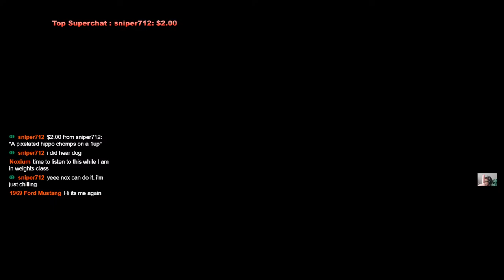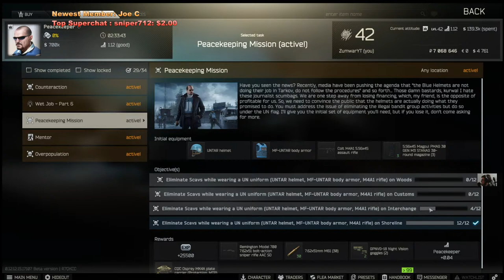Big man, Tiny cam.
PC Specs:
16.0 GB RAM
64 bit Win 10

Story-driven scenario based walkthrough as one of the multiplayer gamemodes. Complete raids on large scale locations with your friends or alone.
Explore many of the unique and authentic locations of Tarkov city and it’s suburbs: citizen blocks, chemical plant area, AA military base, the heart of Tarkov city, private living zone and others in realtime weather conditions and time of day changes.
Discover concealed locations - reserved facilities and stocks, sealed TerraGroup offices and underground warehouses.
Find useful information and items which will help to understand what is going on in the city.
Cooperate with ex-enemies, change the priorities to unfold the mysteries and escape from Tarkov alive.

Live through immersive combat experience.

Behold the system module HECS - Hazardous Environment Combat Simulator.
Feel your character via health and physical characteristics, including hydration, energy, blood pressure, bloodloss, fractures, contusion, intoxication, exhaustion, tremors and so on.
Control your character freely - smooth speed and stance changes and transitions, leaning and proning.
Be aware of real-life ballistics and projectile hit physics.
Get ready to feel the weapon as it is in real life. Get used to physical concepts of weapon operating - jamming, overheating, wearout, reloading, aiming, charging and, of course, shooting.
Discover the most advanced weapon modding system ever. Change everything you want to expand your weapon’s tactical abilities.
Interact with the environment to gain situational domination - switch lights, commence tactical entry with door interaction system.

Stay alive and pay attention.

If you die, you’ll lose everything you took and found in a raid. Organize your backup inventory kits, use secured containers and insurance.
Treat yourself, your gear and weapons properly. Apply the large variety of medicines to stay alive and focused. Repair your armor, firearms and cold steel. Purify water and sort out your food rations.
Manage your inventory in a classic slot-based way. Organize and modify your chest rig like a real professional.
Utilize special equipment like NVGs, radio headsets, ballistic vests and helmets.
Loot fallen enemies and containers to get a vast variety of items to use and barter.
Get experienced - earn points and level up. Near 100 unique skills to train via a repetitive actions principle.
Cooperate with strangers or get shot by your friend in the back - there are no rules.

Beware of Scavs.

The louder your scream - the faster they come. Get your trigger finger ready.
Confront AI driven civilian savage scavengers (or Scavs) and play as a Scav with pre-set random gear, weapon and health condition.
No need to worry about death - you will not lose anything from your main character.
Get out alive while playing Scav and then transfer his loot to your main character stash.

Fit in and get settled.

Experience a large amount of non-combat activities.
Communicate and trade with NPC merchants, gain their trust to get special goods and quests.
Adapt to the economy, which changes in real time according to other players' operations and events, controlled by AI.
Sell your loot in rag fairs and auctions.
Become a trader with your own store, runners and specials.
Work with your stash, heal your character, repair and modify weapons, examine items, chat to learn news and gossip.
Establish your own combat group with unique abilities.